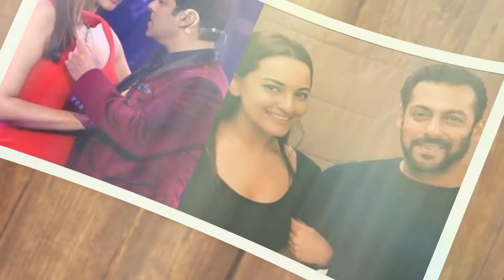Salman Khan secret wedding with Sonakshi Sinha || Salman Khan Sonakshi Sinha marriage news